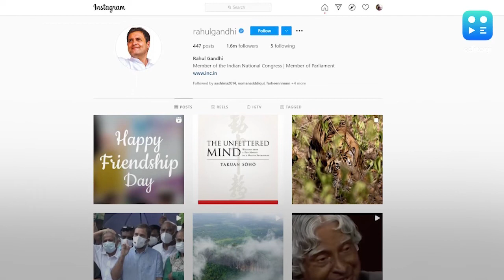Friendship Day: How Congress leader Rahul Gandhi wished PM Modi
On Friendship Day, Congress leader Rahul Gandhi took a jibe at the BJP-led central government as he posted a video on his social media.

To stay updated, download the editorji App:
Editorji.com/download